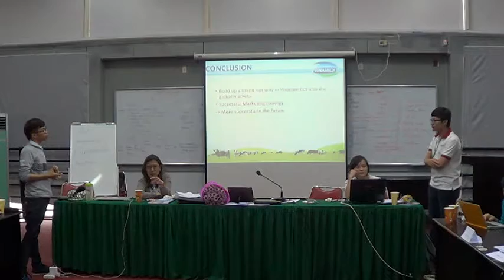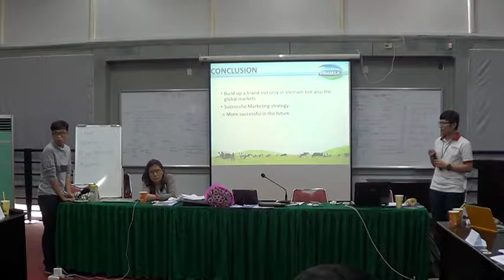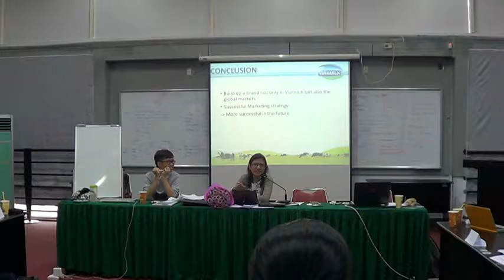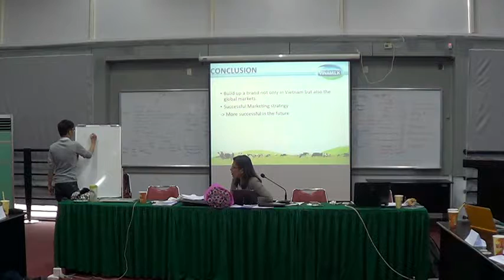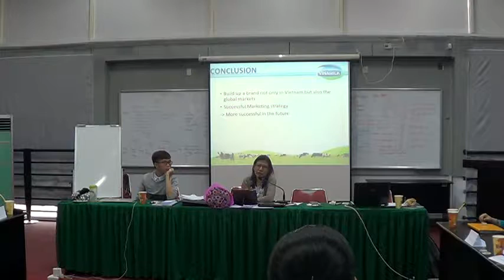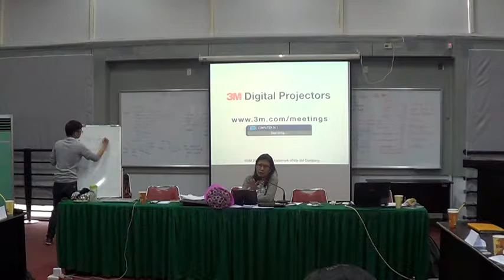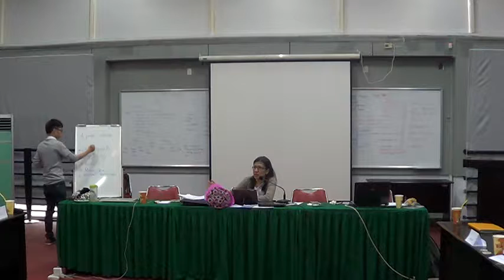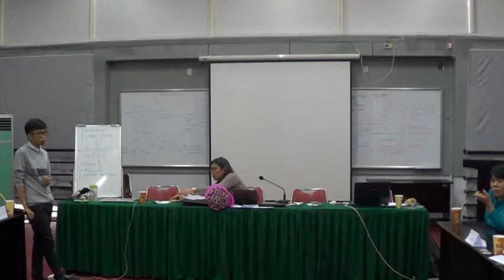Ngay 17 01 2015 10